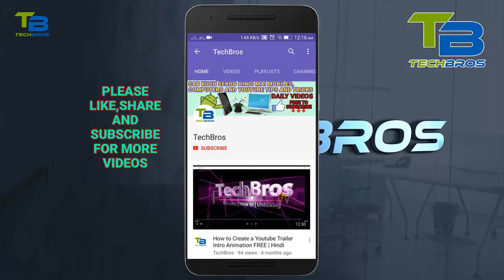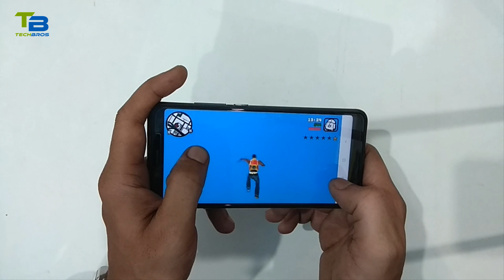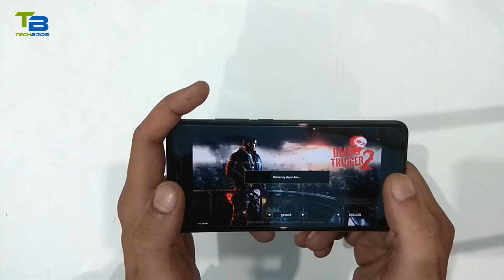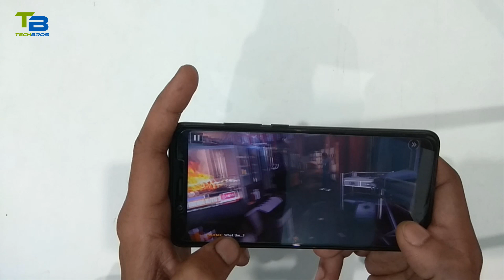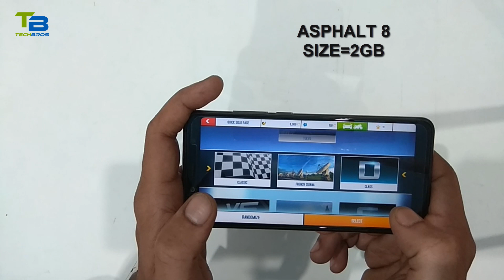Top 5 android games | Xiaomi Redmi note 5 pro game play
Xiaomi Redmi Note 5 Pro Gaming Redmi Note 5 Pro comes with the new Snapdragon 636 SOC with Adreno 509 GPU and I play popular games so that you can judge it's gaming performance.In this video i play popular android games trials frontier gta san andreas dead trigger 2 modern combat 5 and asphalt 8 this 5 games i enjoy the most.
You can also play this games in other android mobiles.
THANKS